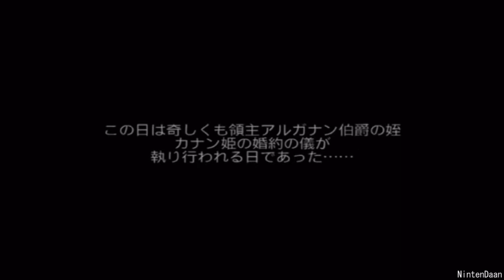[The Last Story] First Look - Part 4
We start exploring Ruli City in Part 4 of the First Look.